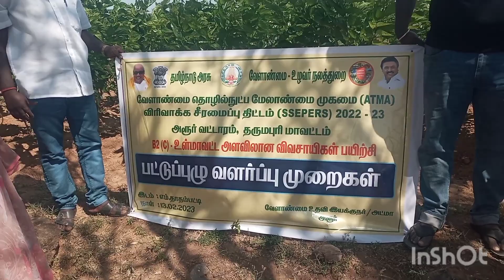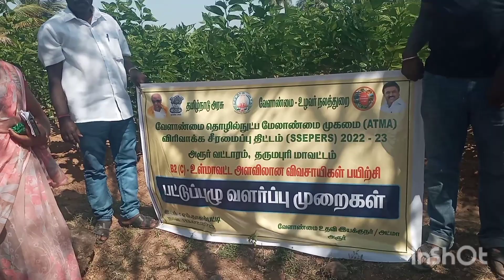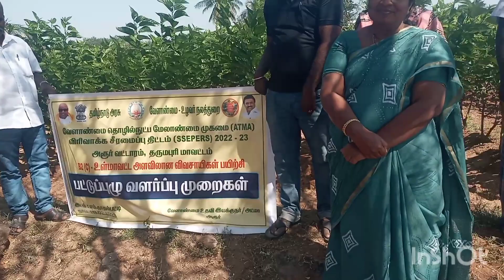பட்டு வளர்ப்பு விவசாயி அனுபவம்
திரு குணசேகரன் த/பெ  கோவிந்தன் எம் தாதம்பட்டி அரூர் வட்டாரம் தர்மபுரி மாவட்டம் 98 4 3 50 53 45